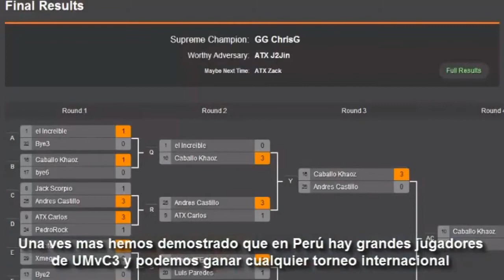Ragnarok 2014 KOFXIII Top 8 feat. Chris G and HITLER...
RAGNAROK KOF13 TOP 3:

1st: EMP | LDA | Toshi
2nd: ATX | David
3rd: Marco Alvarado

Chris G did enter this tournament By the way..

Hitler wasnt too pleased Chris G won UMVC3 in Peru was he?